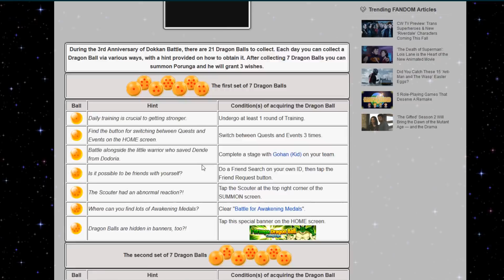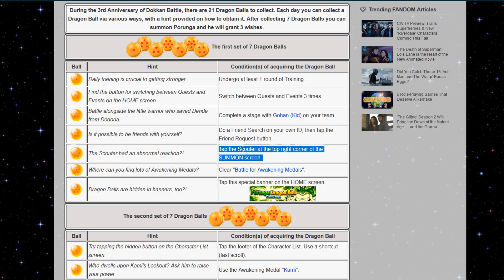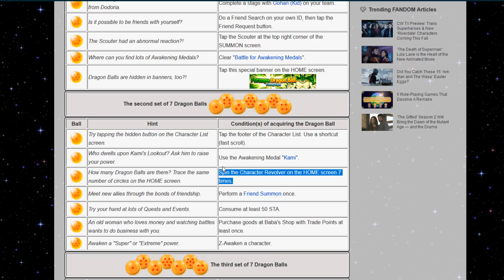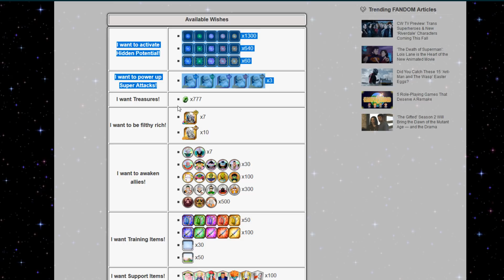SET #3! CÓMO CONSEGUIR LA 5ª BOLA DE DRAGON DE PORUNGA!